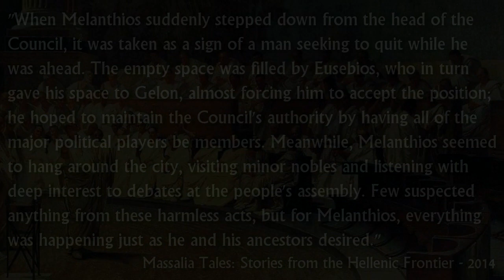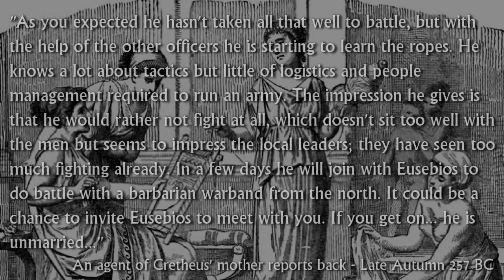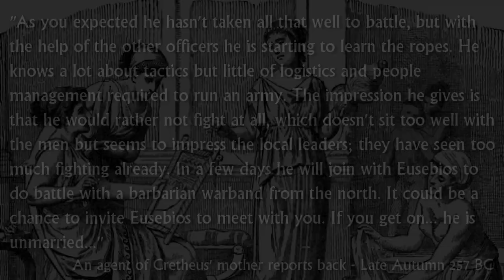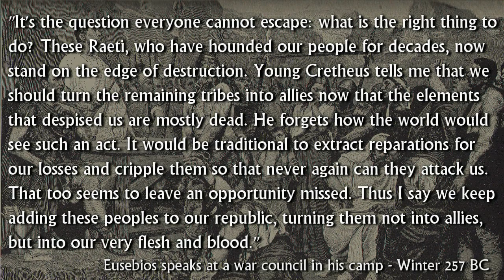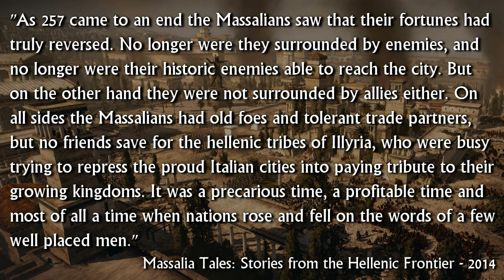Massalia Tales Episode 20 - Rome II Narrative Let's Play (Divide Et Impera Mod)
The onslaught of enemies continues, but finally with all the Massalian forces brought up against it things turn around and fortunes improve. However there seems to be some political issues, as sudden all of our generals find themselves out of executive power as the Timouchoi takes over from the Ruling Council as the main power in Massalian politics!

This is part of the reuploaded segment of the Massalia Tales series, originally hosted on the Total War Network. Explanation